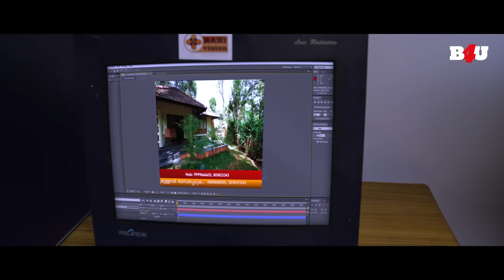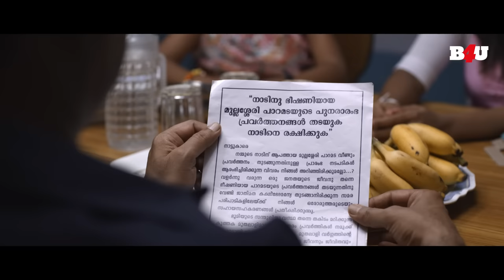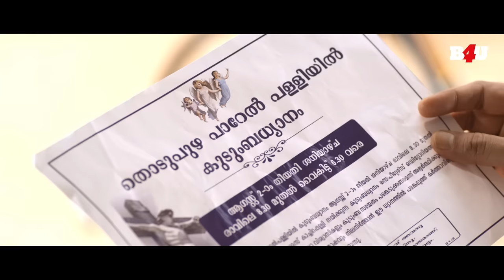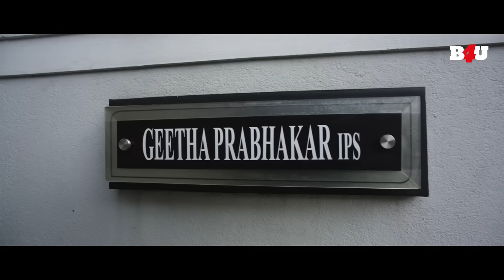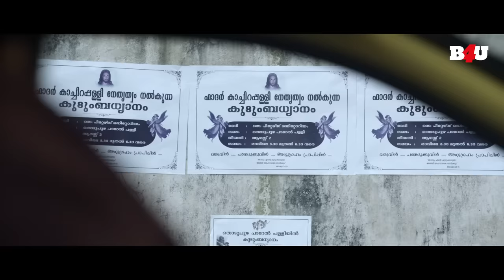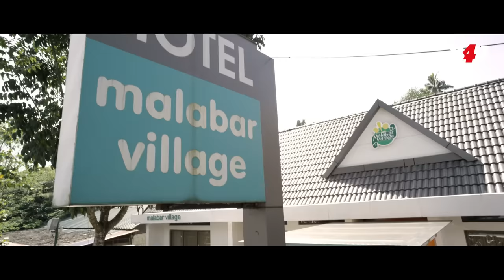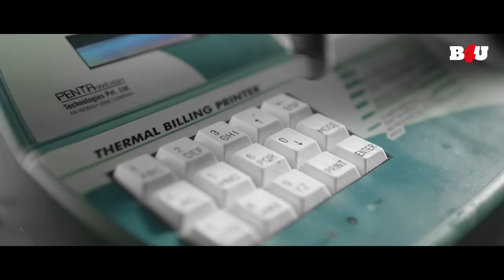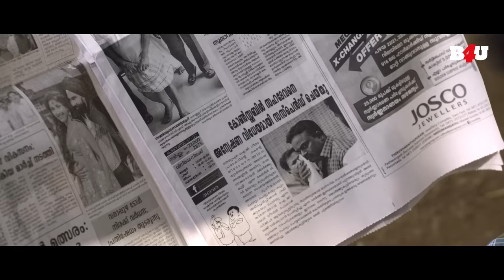साउथ सुपरहिट Drishyam Hindi Dubbed Movie | Mohanlal, Meena, Asha Sarath | B4U Kadak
Movie Name- Drishyam
Starring- Mohanlal, Meena, Asha Sarath, Ansiba Hassan, Esther Anil, Siddique
Synopsis- Georgekutty lives a happy life with his wife and daughters. However, things take a turn for the worse when his family commits an accidental crime, leaving him to protect them and their secret.